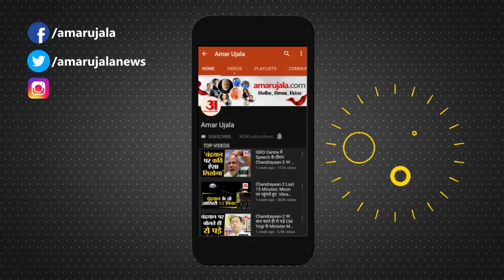DEFENCE EXPO 2020: Mysore से आई Company ने बनाया ऐसा Robot जो युद्ध में बचाएगा सैनिकों की जान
DEFENCE EXPO 2020 Lucknow में Mysore से आई company ने ऐसा Robot  बनाया है जो युद्ध में सैनिकों की जान बचाएगा ।